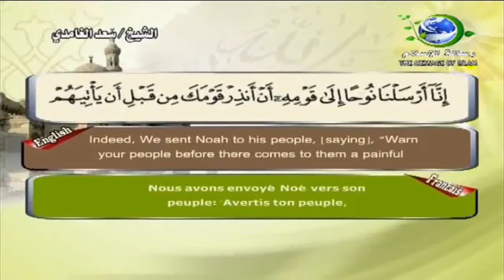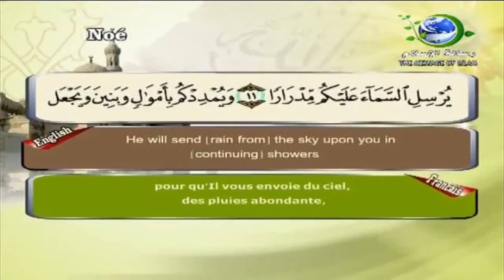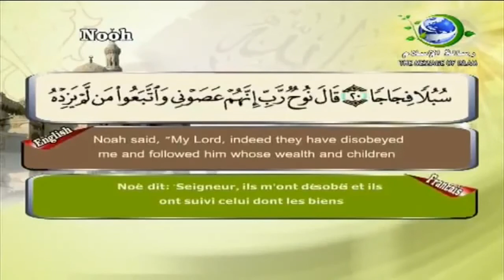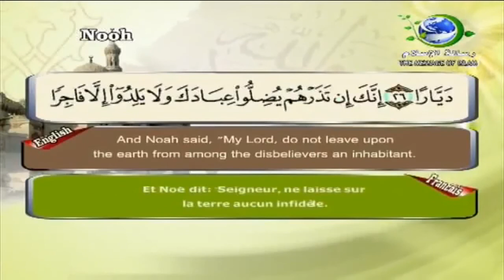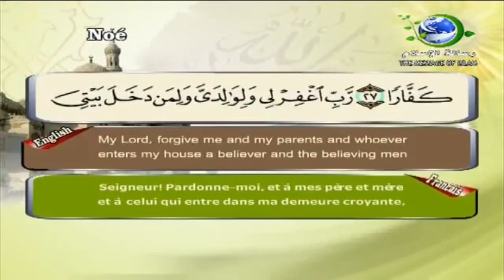Sourate Nouh - Noé (71) Saad El-Ghamidi | vostfr